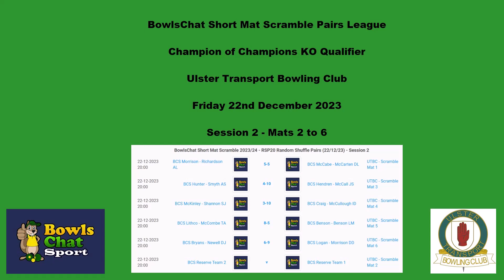BowlsChat Short Mat Scramble Pairs S2 - League/CofC Qualifier Friday 22/12/23 - C of C L16 + QF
BowlsChat Short Mat Scramble Pairs League and Champion of Champions Qualifying Event at Ulster Transport Bowling Club on Friday 22nd December 2023 [IIBA Licence No. EA23/24 - 09]
Session 2 - Mats 2 to 6 (C of C L16 and QF matches)
BCS Reserve Team 2 v BCS Reserve Team 1   (UTBC - C of C Qualifier L16 Mat 2 - Not played)
BCS Hunter - Smyth AS 4-10 BCS Hendren - McCall JS   (UTBC - C of C Qualifier QF Mat 3)
BCS McKinley - Shannon SJ 3-10 BCS Craig - McCullough ID   (UTBC - C of C Qualifier QF Mat 4)
BCS Lithco - McCombe TA 8-5 BCS Benson - Benson LM   (UTBC - C of C Qualifier QF Mat 5)
BCS Bryans - Newell DJ 6-9 BCS Logan - Morrison DD   (UTBC - Scramble Mat 6)